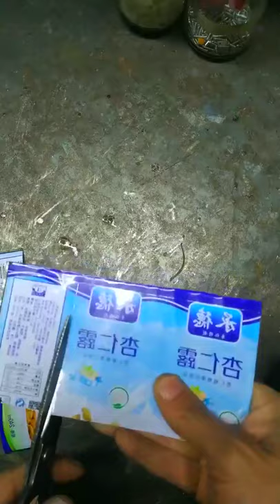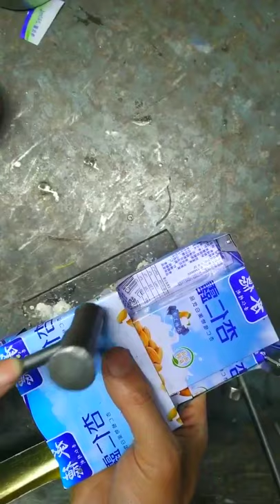DIYer Challenge # 061 ,Simple and Easy ideas to create/make new things by using recycle cans.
Simple and easy ideas to make thing by using useless can, cardboard and trash paper. The best way is DIY to do it your self. crafts useful things lifehacks tricks tips diy projects diy activities handcraft tutorial easy life hacks simple life hacks. Simple easy fun cardboard ideas ways how to make a smartphone projector, shoebox table football finger soccer hiding place behind books pizza box phone speakers folding gadget fold fast quickly photo frame pictures toy guitar. Cardboard mobile stand, cardboard cell phone stand, cardboard mobile phone holder, DIY, how to make mobile phone stand, how to make cardboard mobile stand, phone holder made from cardboard, cheap cardboard stand, how to make smartphone stand, diy stand for smartphones, diy phone stand, mobile, phone, stand, cardboard craft, stands for smartphone, life hacks, making tricks, diy, how to make, how to, holder stand, diy mobile stand, school projects. cardboard diy, cardboard craft, diy, best, electricities
making tricks, making tricks periscope DIY homemade experiment stips Making trickstricks making cardboard craft. How to makeback to school projects life hacks12 volt projects.
dream fairy dream fairy diy crafts arts how to diy do it yourself diy papercraft craft ideas how to make diy crafts craft paper craft diy paper crafts 5-minute crafts tutorial diy ideas crafts ideas how to do paper crafts cardboard. diy room decor room decor home decor diy projects decoration handcraft diy home decor decoration ideas cardboard crafts decor ideas decor ideas with paper diy room decor cardboard paper craft ideas.